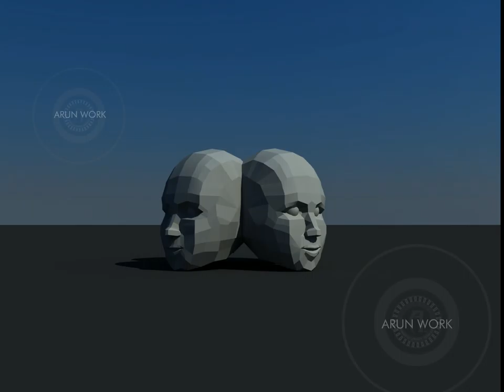Face in Maya